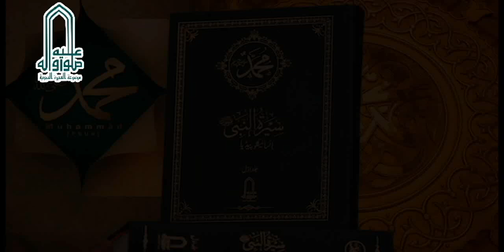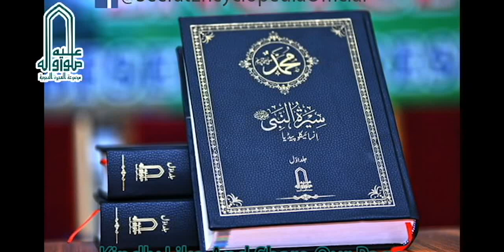DBF Seerat Encyclopedia Vol.1 Episode. 2.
Prophecies about Prophet Muhammad ﷺ By Prophet Adam علیہ سلام (Urdu)  by Prof. Mufti Imran Khan.

Seerat-un-Nabi Research Society is a renowned (non-profit) organization working on the project of Seerat (Biography of Prophet Muhammad ﷺ) Encyclopedia. It is one of the unique research work on the life of Prophet Muhammad ﷺ in the history. In this project we are designing an Encyclopedia of more than 100 Volumes in 15 languages (English, Urdu and Arabic initially) on the Seerat-un-Nabi ﷺ which will cover his role as the Final Messenger of God towards mankind and his religious, social, moral, political, educational, economic, financial aspects etc.
Several indigenous and transnational scholarly personalities are working with us in this project and many of them are also the members of our Board of Directors. It will be completed (if Allah Wills), if not by us, then by our successors. It is an honor for that Almighty Allah has selected us for this sacred mission.

1- Seerat Encyclopedia Project (100+ Volumes, in 15 Languages).
2- Seerat-un-Nabi Research Society will be established to offer seerah courses  for people from all walks of life so that they can come and acquire knowledge on Biography of Prophet Muhammad ﷺ.
3- Certification programs will be started on different topics of Seerat . Later on degree program will be introduced with the collaboration of reputed universities.
4- Physical/online workshops, video lectures and Seerat refresher programs will be offered.
5- International Seerat-un-Nabi Library will be established containing all the encyclopedias, books, magazines, articles and all other material which has been written on Seerat.
6- International Seerat-un-Nabi Research Center will be established where national, international scholars and researchers can meet, collaborate, propose new ideas and work as a team on the Seerah of Prophet Muhammad ﷺ.
7- A team of scholars will be appointed to respond to the questions/allegations/ conspiracies hatched by the confused minds on any aspect of Prophet Muhammad’s ﷺ life.
8- Quarterly then Monthly Research Journal will be started to inform the reader about the current issues faced by Muslims worldwide along with other informative topics in the light of Seerat.
9- A website similar to Wikipedia/Britannica will be launched so that all the people can get free access to our work on Seerat-un-Nabi and benefit from it.